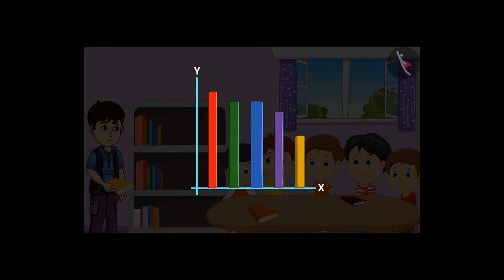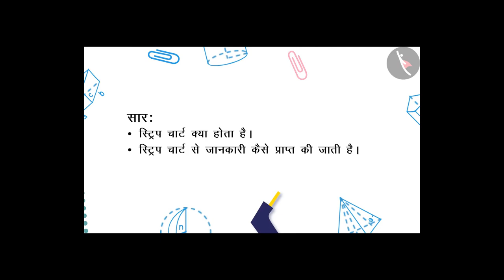स्ट्रिप चार्ट | Part 1/3 | Strip chart | Hindi | Class 4